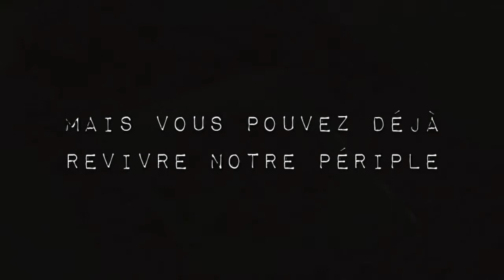Teaser 1 : Inside - Team 256